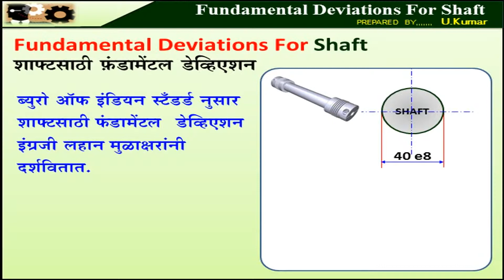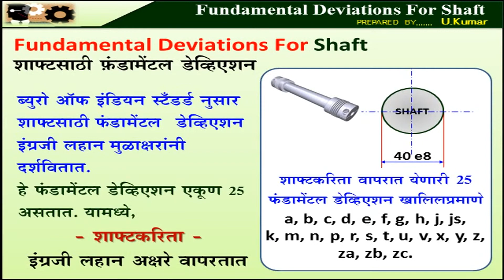34 Fundamental Deviation for Shaft